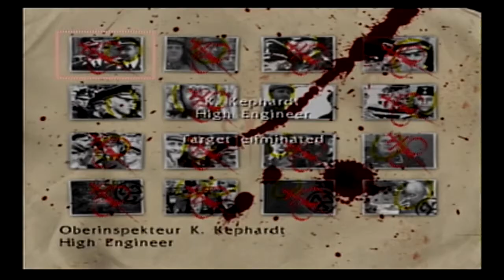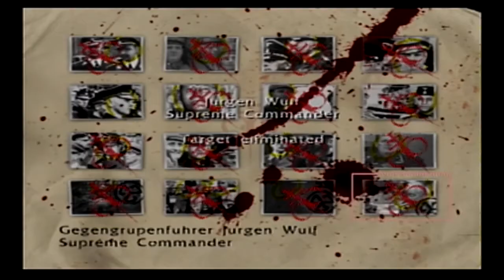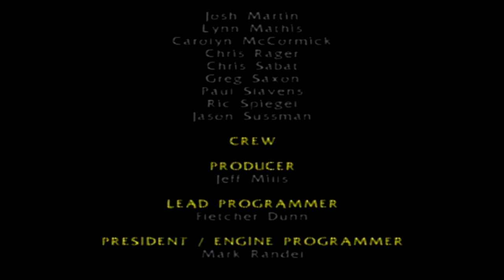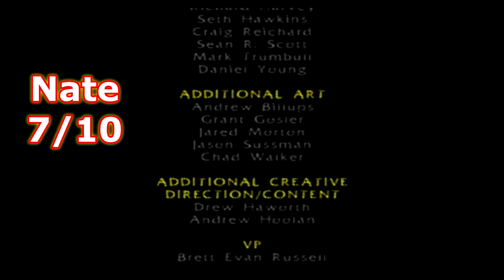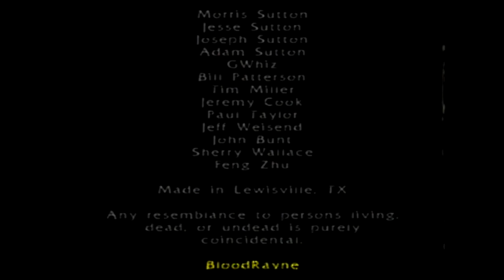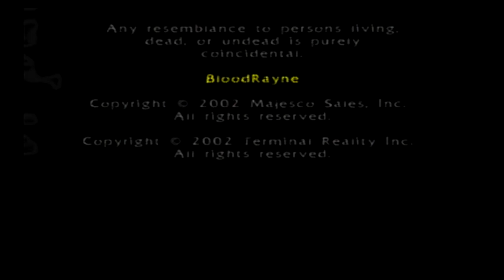Bloodrayne Pt 33 Finale!!! Stone Heart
The final boss duo is a pain in the butt.   First half was difficult and second half is easy peezy!!!  Would you play this game?